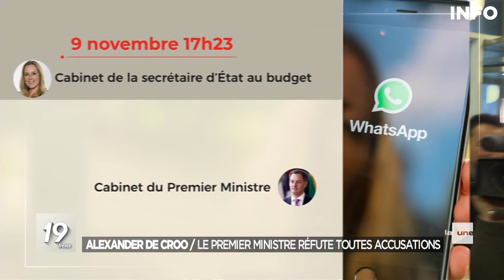Belgique : l'opposition réclame la démission d'Alexander De Croo - RTBF Info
L’opposition demande la démission d’Alexander De Croo. Au parlement fédéral belge, pour les partis de l’opposition ; le Vlaams Belang, NVA, PTB, Alexander De Croo a menti sur le budget fédéral et doit démissionner.

Pour Alexander De Croo, c’est un scénario bidon. Le Premier Ministre doit s’exprimer sur des échanges Whatsapp avec l’ancienne secrétaire d’état au budget, Eva De Bleeker. Pour l’opposition, ces messages démontrent que le premier ministre a bien approuvé le budget.

Pour sa défense, Alexander De Croo revient sur le processus d’élaboration du budget. L’élaboration du budget revient seulement au gouvernement et non pas aux secrétaires d’État.
Eva De Bleeker, ancienne secrétaire d’État au budget, serait donc la seule responsable.

Les partis de l’opposition, le Vlaams Belang, la NVA et le PTB restent sur leurs positions et demandent la démission d’Alexander De Croo.

0:00 Introduction
0:22 Le premier ministre réfute toutes accusations

RTBF JTRTBF DeCroo parlement belgique whatsapp jt rtbf 19h30 Belgique : l'opposition réclame la démission d'Alexander De Croo - RTBF Info